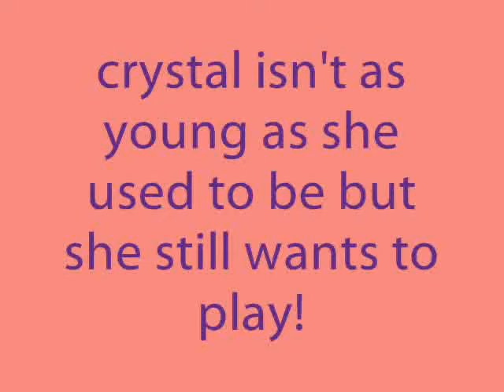crystal sora on bed movie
Sora likes to play with her old aunt Crystal. Crystal tries to keep up with the young'un!